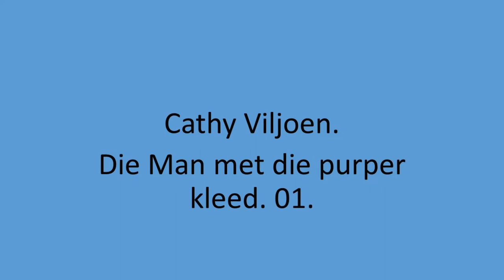Cathy Viljoen - Die Man met die purper kleed. 01.